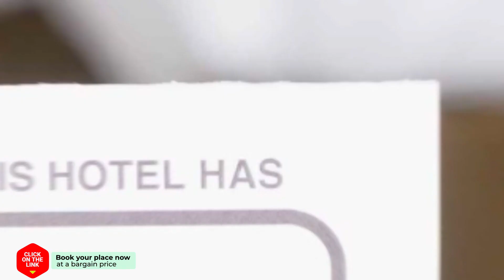Iraklitsa Beach hotel review | Hotels in Iraklitsa | Greek Hotels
Iraklitsa Beach hotel video review. Hotels in Iraklitsa, greek 3 stars hotels.